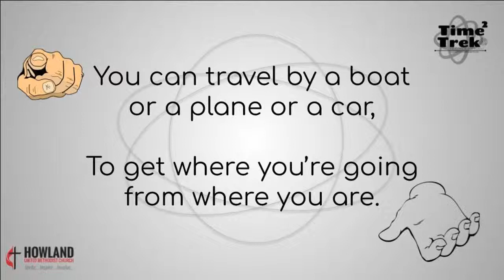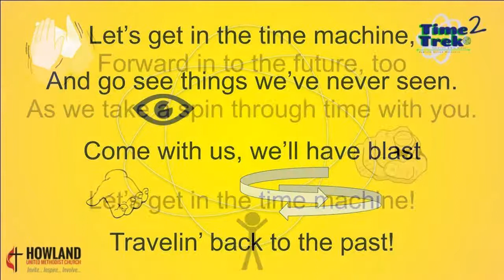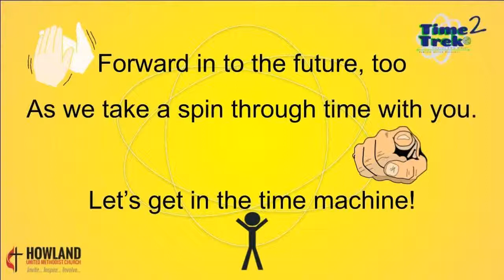6 Change the World - Time Trek 2 VBS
Day 5 - We Can Change the World
This song is from Howland United Methodist Church's Time Trek 2 VBS. Music composed by Clay Colley.